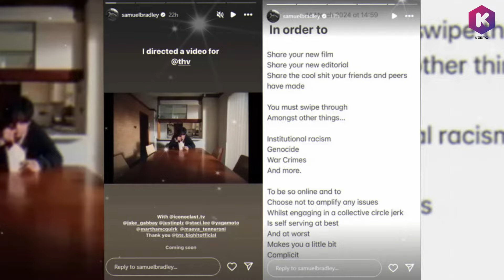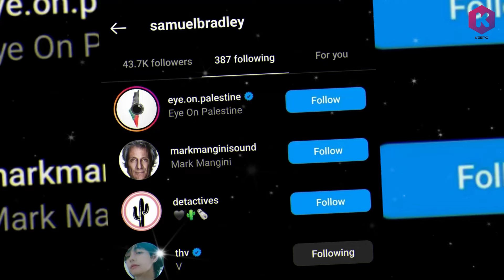BTS' V Caught with Allegedly Pro Palestinian Director for Latest FRIENDS MV